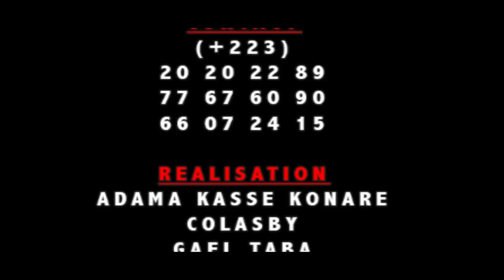YELEBOUGOU BROULAYE LE 08 MARS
L'artiste comédien Drissa Diarrassouba dit Broulaye est un jeune comédien de Kalaban Koro qui est aujourd'hui très très Brillant au Mali et dans nos sous région et il ce trouvé beaucoup dans les grands Films et comédies du Mali donc voilà une seine sur dans Broulaye le 08 Mars pour vous les fans avec le soutiens de son LABEL Universel BEN BD PRODUCTION INTERNATIONALE